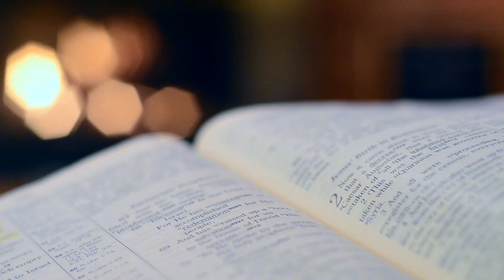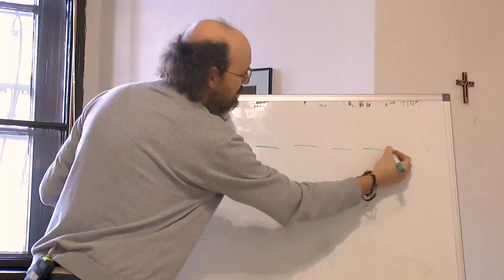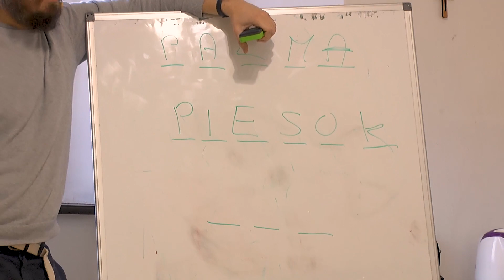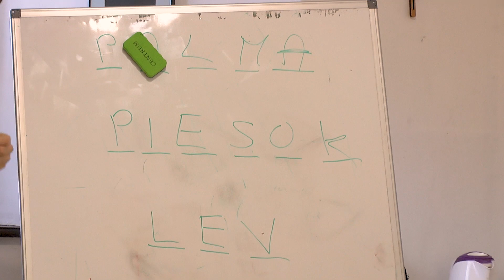Náboženstvo NABOSO 11.časť